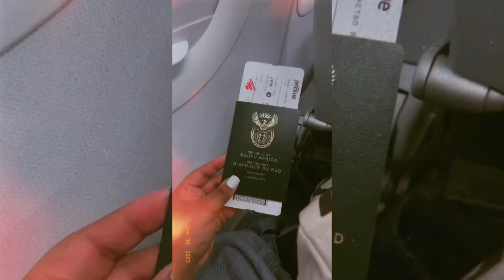Mexico vlog part 1: traveling and settling in 🇲🇽❤️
Hi guys!!!

I hope you guys are good!!! This is the introduction to my Mexico trip. I hope you guys enjoy it!